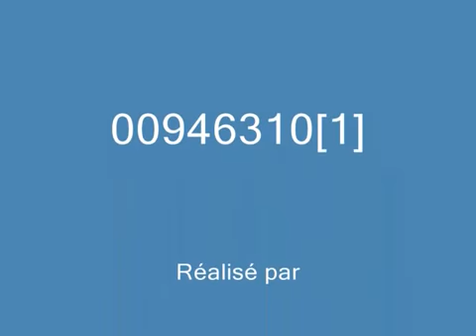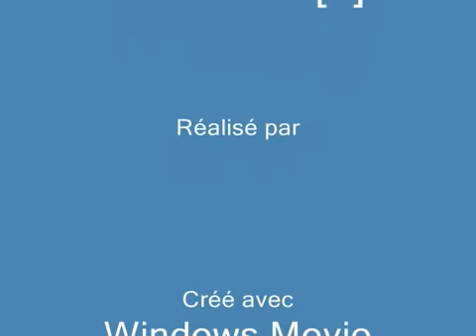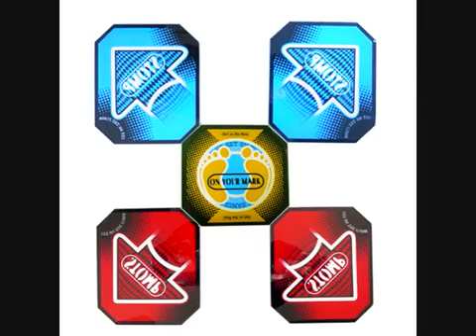Makina : alliance celtique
Makina : A tous mes amis et abonnés et futurs abonnés j'ai adoré ce titre je ressort les vinyls même abimés Merci de votre soutien !

Makina - Hath Alliance.